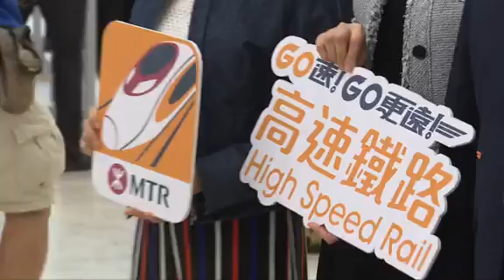西九站5櫃位售高鐵內地票 乘客可選電子支付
廣深港高鐵於預料於9月通車，港鐵今(26日)召開記者會更新高鐵香港段進度。港鐵表示，高鐵會有網站及手機應用程式，乘客可透過車站售票處及售票機、網上及電話平台購票。

港鐵公司商務總監楊美珍表示，確定於西九龍站28個票務櫃位中，預留5個售賣內地段車票，但有關手續費等細節則尚在磋商，稍後將公布細節，而乘客除可使用八達通及信用卡買票外，亦可透過Apple pay、支付寶、Google pay、Samsung pay及Wechat pay付款。

港鐵表示，通車後乘客可於西九龍站票務櫃位購票，以實名驗證身份後進行安全檢查，繼而到下層辦理香港離境及內地入境手續後便可乘搭高鐵前往目的地。而站內設置了15部X光機及8部入閘機，大部分安檢工作已落實由指定分判商進行。

車務營運總管(高速鐵路)李聖基表示，已完成達400次演練，每次演練均動用達100名員工，讓員工間互相協調及熟習高鐵營運程序。至於試營運期間，出現車輪偏離維修路軌一事，李指將馬上展開加固路軌方案，與此同時，因另一路軌接近架空路軌，將一併進行加固，以確安全。

港鐵公司亦為高鐵服務團隊推出全新設計制服，配搭海軍藍、淺灰和白色，再配以高鐵主色鮮橙色作點綴，希望可從制服中凸顯高鐵服務的專業形象。車站內亦設有不同設施方便乘客，包括無障礙通道、12個育嬰間、15個無障礙洗手間等。